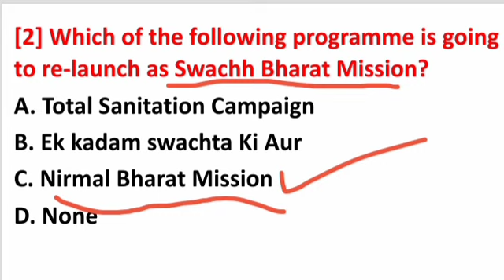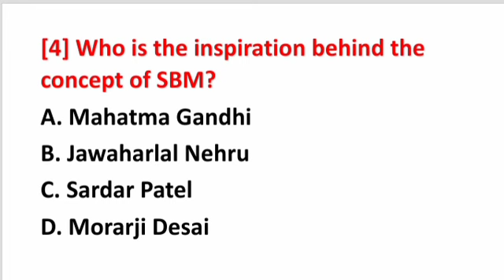City coordinetor interview स्वच्छ महाराष्ट्र अभियान भरती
🟢city Coordinetor Interview guess Question Ebook Downlod now

City Coordinator bharti 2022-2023 All important Information swcha Maharashtr Abhiyan